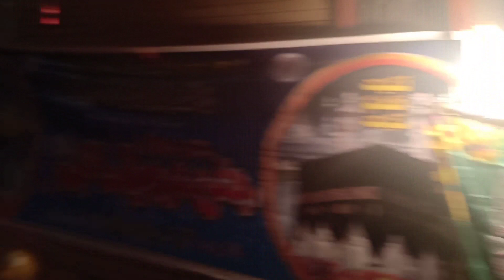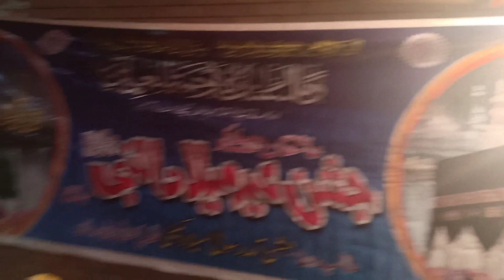eid milad un nabi per jalalpur jattan main sajawat / gujrat main 12 rabi UL awal ki decoration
lehnda charhda punjab channel pr jalalpur jattan gujrat main eid milad un nabi ki sajawat k manaazer es video wich vekhae ja rahe ne